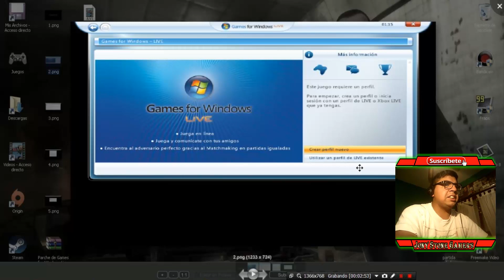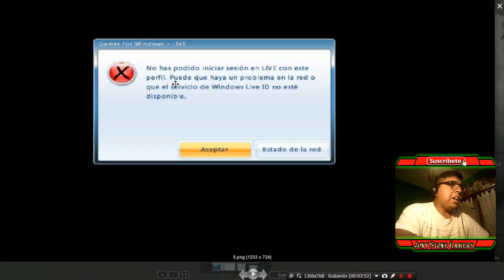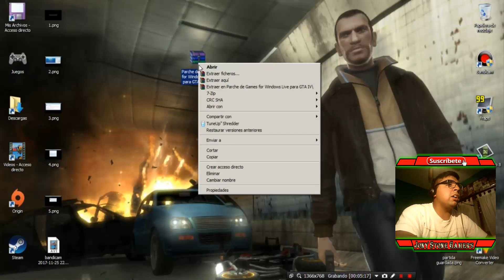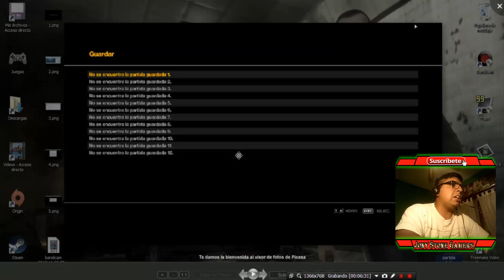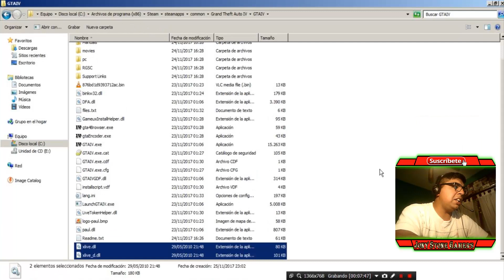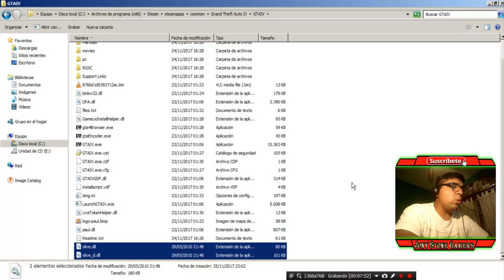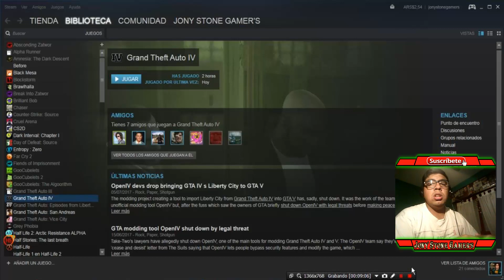Como Solucionar el Error Games for Windows Live en GTA IV + EFLC (Steam) ¡No Deja Guardar Partidas!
LINKS EN LOS COMENTARIOS.

Muy buenas a todos chicos, en este video les enseñaré a solucionar este error de Games for Windows Live en tu GTA IV de Steam, que no te permite guardar las partidas.

En este caso lo eliminarémos, quedate a ver el video completo para más información al respecto! :)

VISITA LOS CANALES DE MIS AMIGOS, AYUDALOS CON TU REPRODUCCIÓN, SERÍA DE MUCHA AYUDA :D